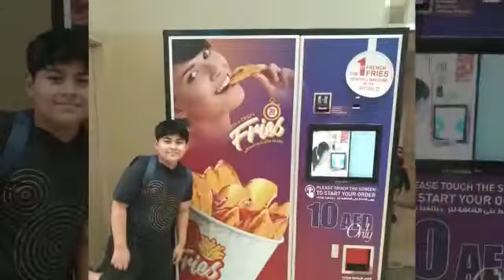BlueWaters Island, Dubai UAE (Festive Season 2019)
Bluewaters is a vibrant lifestyle destination featuring distinctive residential, retail, hospitality, and entertainment options.